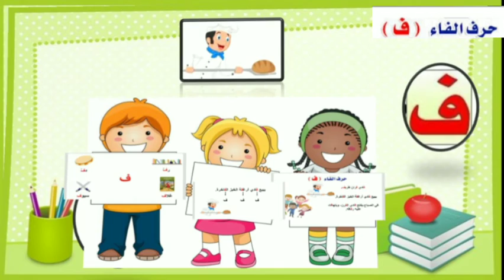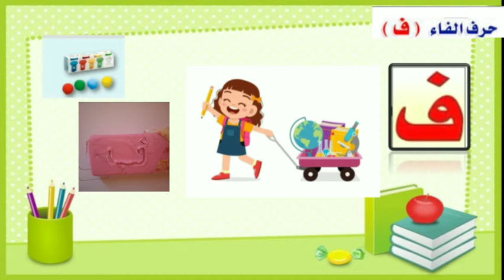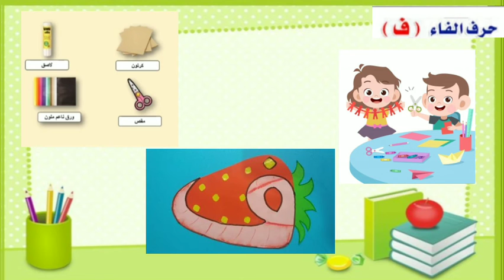كتابة الحرف الفاء قصة فادي الفران